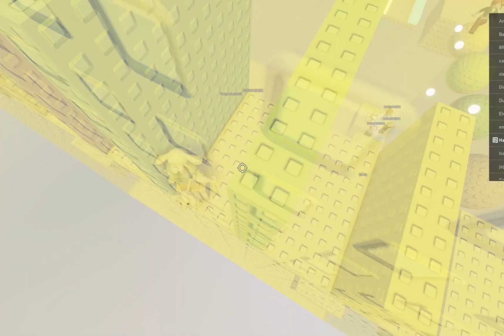ROBLOX ASMR🌸✨ SUPER TINGLY MOUTH SOUNDS...while playing fairy healing tower!✨🔮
｡･♡ ~editing info~🌸 ｡･♡
✧ editing- CapCut
✧ recording- obs studios
✧ thumbnails- Picsart, procreate
✧ gfx- blender Lightroom, photopea

｡･♡ ~my equipment~🎀 ｡･♡
♡my pc is custom built for specs plz comment!🤍

─── ･ ｡ﾟ☆: *.☽ .* :☆ﾟ. ───

A safe space to unwind and relax! Helping you lovlies sleep one cute game at a time …;)✨